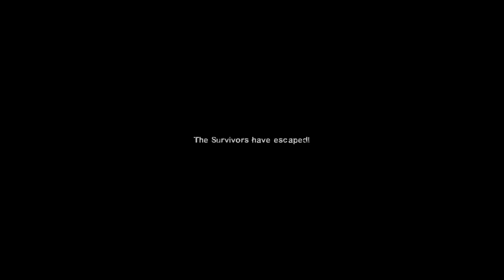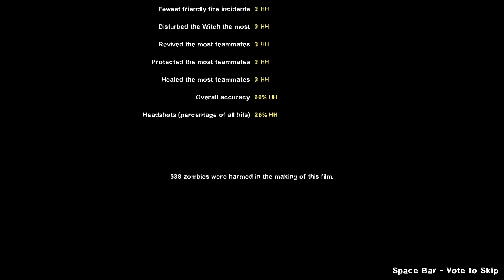Cold Stream Campaign with an INSANE amount of special infected - Left 4 Dead 2